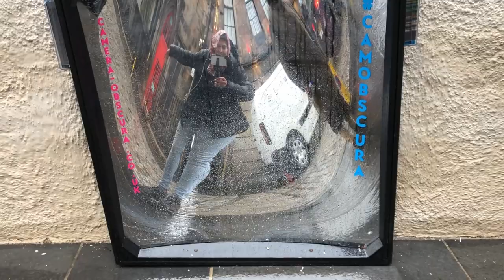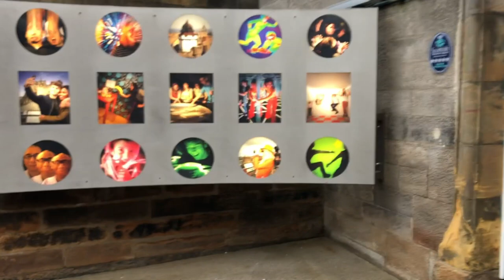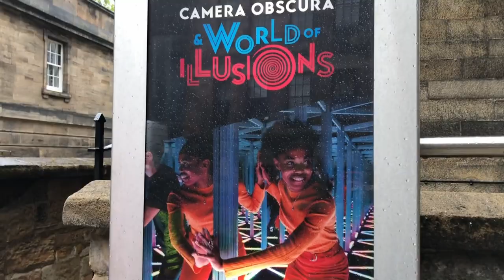Camera Obscura&World of Illusions,Edinburgh,Scotland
Hai friends Welcome to Rabiya ismail cooking in this video We Will see theCamera Obscura&World of Illusions,Edinburgh,Scotland with rabiya ismail.